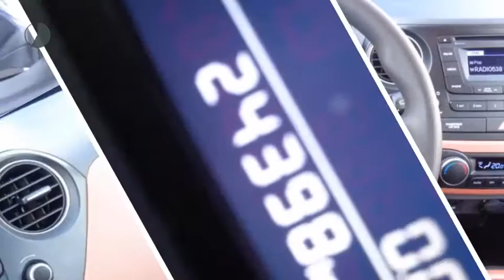Hyundai i10 66pk BLUE COMFORT PLUS AIRCO ECC CRUISE